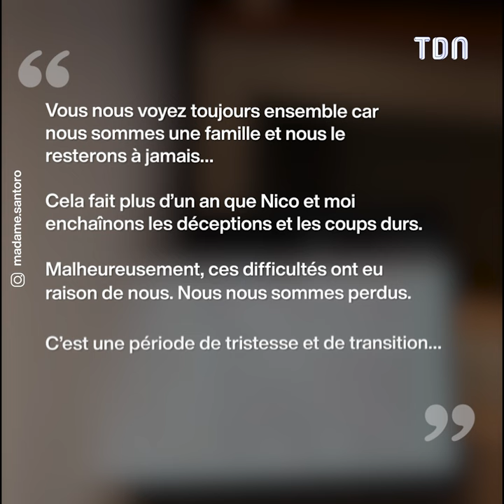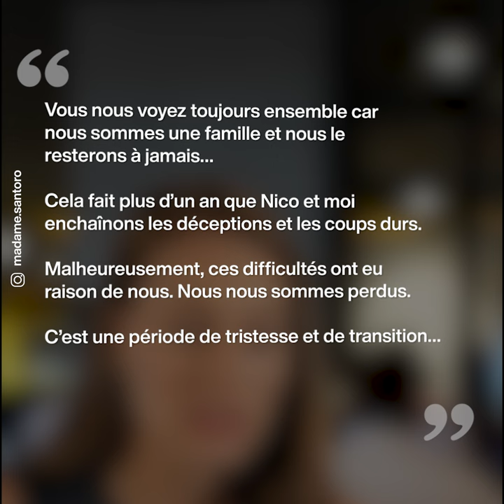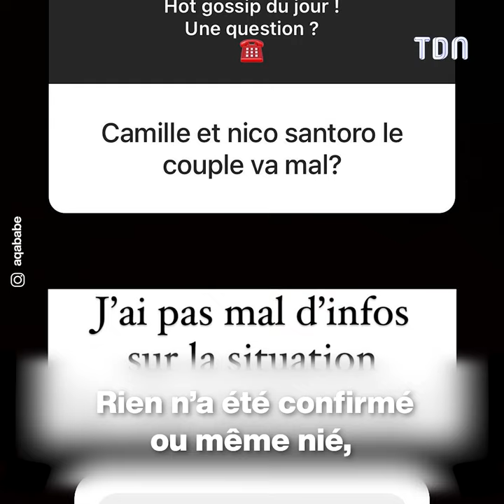"C'était un enfer" : Camille Santoro (Familles nombreuses) cash sur sa séparation avec Nicolas